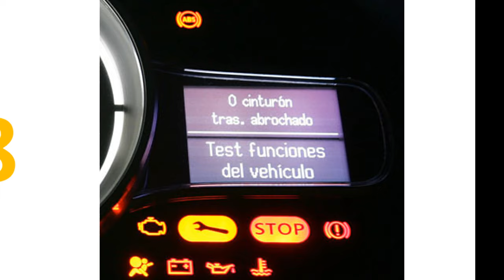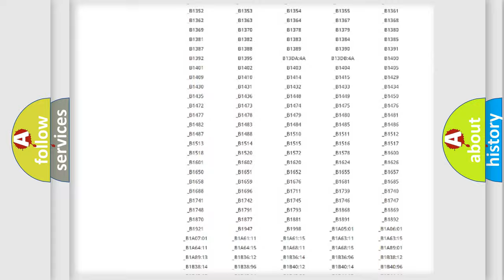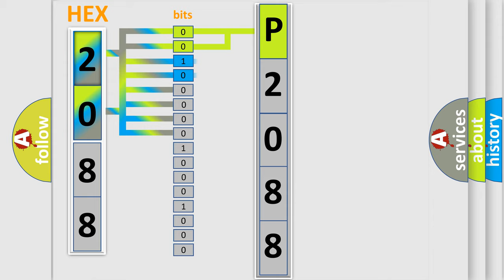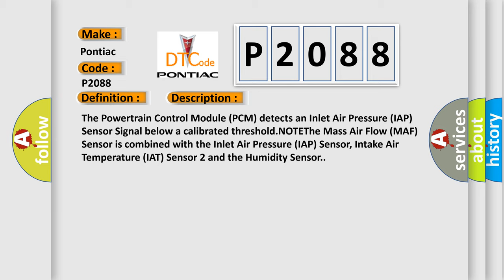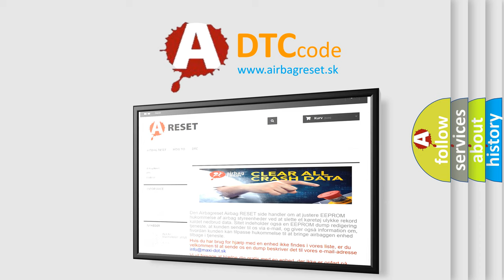DTC Pontiac P2088 Short Explanation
Contents:
0:21 Basic DTC analysis according to OBD2 protocol standard.
1:48 Insight into programming
2:58 A diagnostically understandable description of the Diagnostic Trouble Code
3:05 Basic error definition

Make:
Pontiac
Code:
P2088
Definition:
Inlet Air Pressure Sensor Circuit Low
Description:
The Powertrain Control Module (PCM) detects an Inlet Air Pressure (IAP) Sensor Signal below a calibrated threshold.NOTEThe Mass Air Flow (MAF) Sensor is combined with the Inlet Air Pressure (IAP) Sensor, Intake Air Temperature (IAT) Sensor 2 and the Humidity Sensor.
Cause:
IAP SENSOR SIGNAL CIRCUIT OPEN OR HIGH RESISTANCE5-VOLT SUPPLY CIRCUIT OPEN OR HIGH RESISTANCESENSOR GROUND CIRCUIT OPEN OR HIGH RESISTANCEMASS AIR FLOW SENSORPOWERTRAIN CONTROL MODULE (PCM)